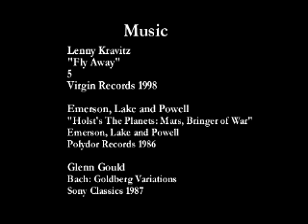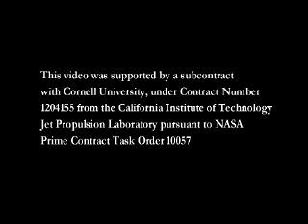mars surveyor lander 2001 animation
The NASA Mars Surveyor 2001 Lander was a planned Mars probe which was canceled in May 2000 in the wake of the failures of the Mars Climate Orbiter and Mars Polar Lander missions in late 1999. The Lander was a component of the Mars Surveyor 2001 project, and its companion spacecraft Mars Surveyor 2001 Orbiter, renamed 2001 Mars Odyssey, was launched and went into orbit about Mars on October 24, 2001.

The 2001 Surveyor lander spacecraft was built under contract to NASA by the Lockheed Martin corporation. Except for the solar arrays, the basic lander design is identical to that of the Mars Polar Lander, which had been intended to be the first of a series of low-cost "Mars Surveyor" landers sent to Mars. Prior to mission cancellation, cost overruns and technical problems caused the Lander design to be rescoped, and the planned large Athena rover was replaced by a small rover duplicating the Sojourner which was a part of the Mars Pathfinder mission. (The Athena did later make it to Mars, however, with two such rovers making up the Mars Exploration Rover Mission of 2004. The second of these, MER-B Opportunity, landed at Mars Surveyor 2001 Lander's target site, Meridiani Planum